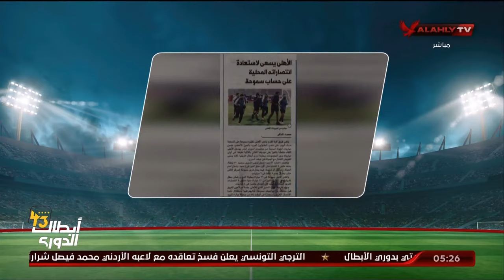محمد الديك يستعرض ما كتبته الصحف والمواقع الرياضية عن مواجهة الأهلي وسموحة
أيمن شوقي: فنيًا مباراة اليوم ليست سهلة